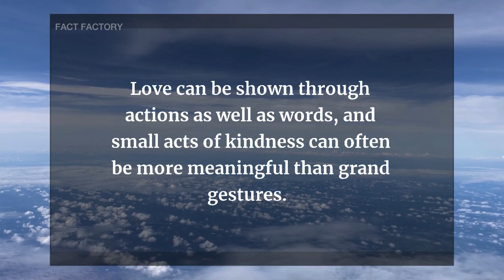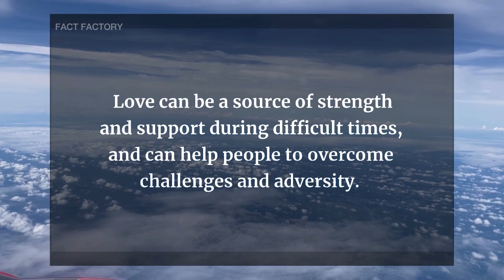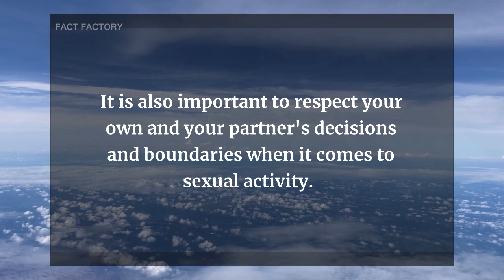Psychological Facts About Human Body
Amazing Psychological Facts About Relationship

Three things prove that someone really loves you...

The longer a person is single, the greater is his...!!

When a woman wants to end her love for you and leave you... | Psychology Facts

When someone appears in your dreams, it means that….

Amazing Psychological Facts About Love & Human Behavior | Psychology Facts

This channel features many psychological facts, quotes and sayings that range from love and relationships to self-improvement, motivation, interesting facts, health and wellness and much more. We hope you enjoy watching our videos, and that you’ll find something to take away from each one.

⏩ Relevant Search Queries
psychological facts
psychology facts
human psychology
interesting facts
psychological
psychology
Psychology Quotes
Psychology Today
Life Quotes
Life Psychology
Love Psychology
amazing facts
psychological facts about love
human psychology
psychological